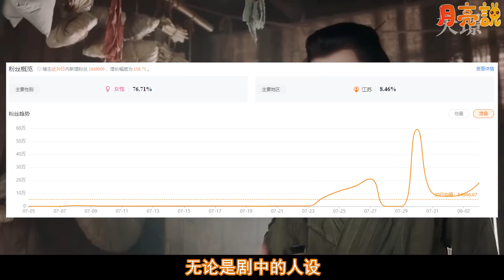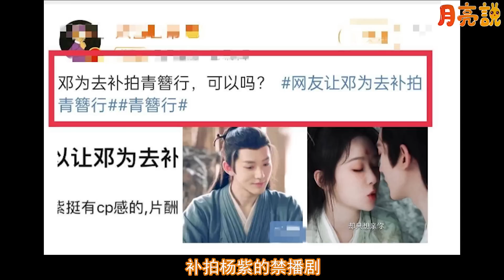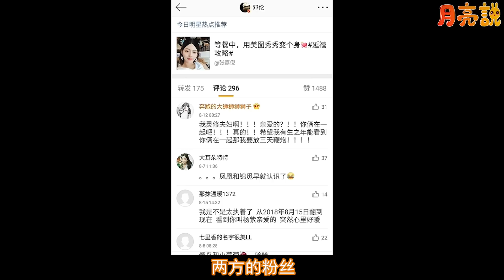與楊紫最具CP感的10位男演員！《長相思》三位男主他的呼聲最高！楊紫帶火過鄧倫、李現、羅雲熙！併和肖戰、成毅、任嘉倫擦出過強烈火花！究竟與誰的CP感最強？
10位與楊紫最具CP感的男演員！